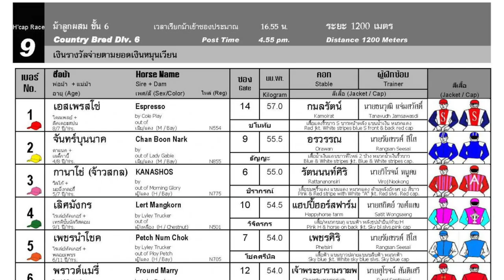PETCH NUM CHOK wins - 01/10/2023 0- Race 9 - Division 6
Bangkok, Thailand - 01/10/2023 0- Race 9 - Division 6